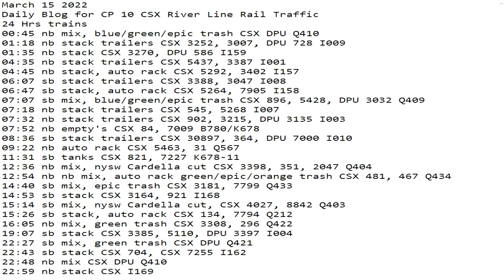March 15 2022 24 Hrs CSX Trains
24 Hrs trains
00:45 nb mix, blue/green/epic trash CSX DPU Q410
01:18 nb stack trailers CSX 3252, 3007, DPU 728 I009
01:35 nb stack CSX 3270, DPU 586 I159
04:35 nb stack trailers CSX 5437, 3387 I001
04:45 nb stack, auto rack CSX 5292, 3402 I157
06:07 sb stack trailers CSX 3388, 3047 I008
06:47 sb stack, auto rack CSX 5264, 7905 I158
07:07 sb mix, blue/green/epic trash CSX 896, 5428, DPU 3032 Q409
07:18 nb stack trailers CSX 545, 5268 I007
07:32 nb stack trailers CSX 902, 3215, DPU 3135 I003
07:52 nb empty's CSX 84, 7009 B780/K678
08:36 sb stack trailers CSX 30897, 364, DPU 7000 I010
09:22 nb auto rack CSX 5463, 31 Q567
11:31 sb tanks CSX 821, 7227 K678-11
12:36 nb mix, nysw Cardella cut CSX 3398, 351, 2047 Q404
12:54 nb nb mix, auto rack green/epic/orange trash CSX 481, 467 Q434
14:40 sb mix, epic trash CSX 3181, 7799 Q433
14:53 sb stack CSX 3164, 921 I168
15:14 sb mix, nysw Cardella cut, CSX 4027, 8842 Q403
15:26 sb stack, auto rack CSX 134, 7794 Q212
16:05 nb mix, green trash CSX 3308, 296 Q422
19:07 sb stack CSX 3385, 5110, DPU 3397 I004
22:27 sb mix, green trash CSX DPU Q421
22:43 sb stack CSX 704, CSX 7255 I162
22:48 nb mix CSX DPU Q410
22:59 nb stack CSX I169